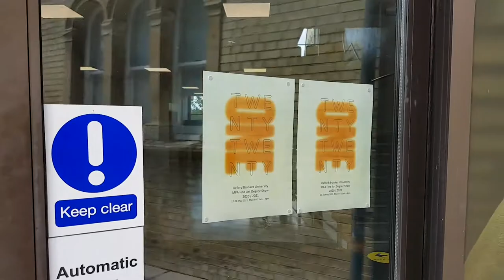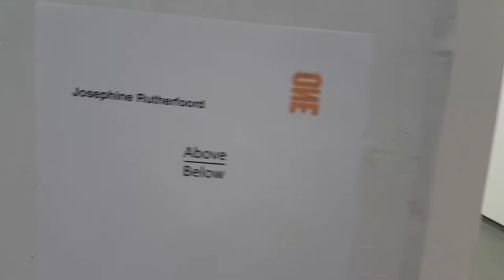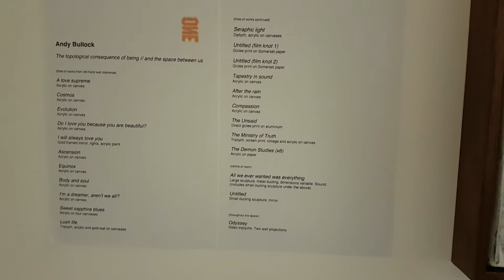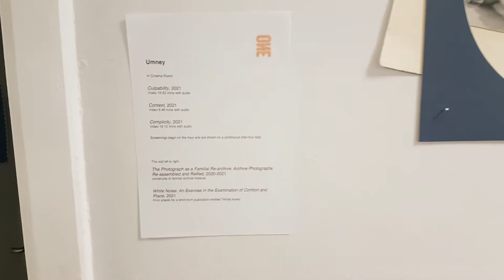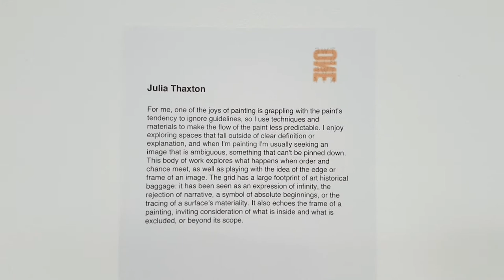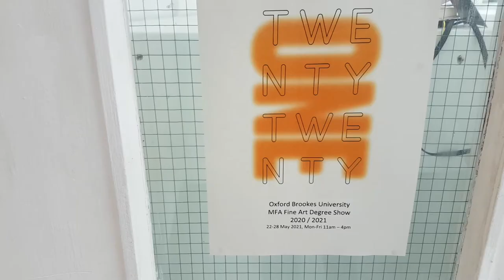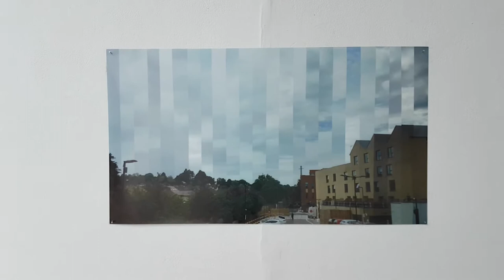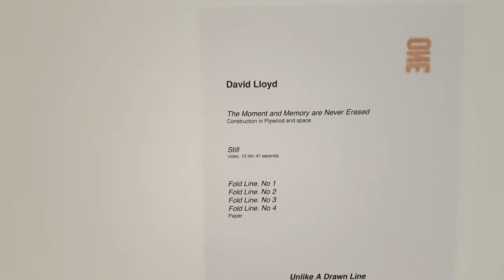Oxford Brookes MFA Show 2021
A video Tour of the MFA (Master of Fine Art) show June 2021 in the Richard Hamilton Building.